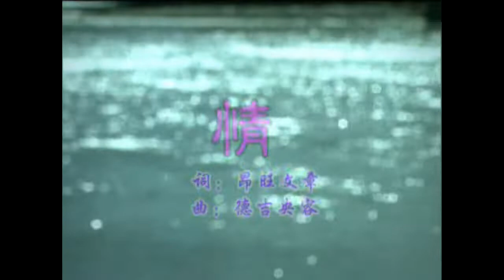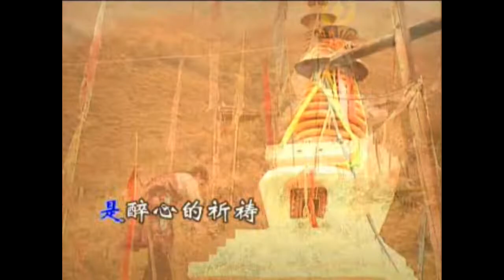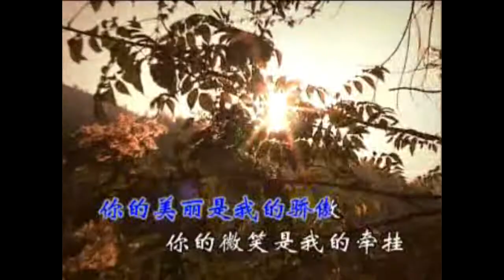情 - Qing - KARAOKE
Kumpulan Lagu Mandarin Versi KARAOKE FULL.